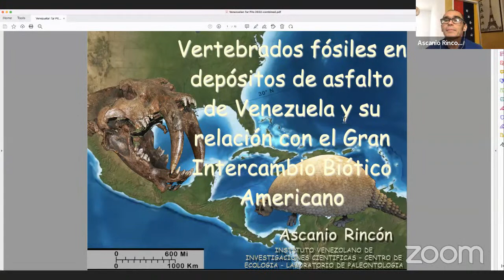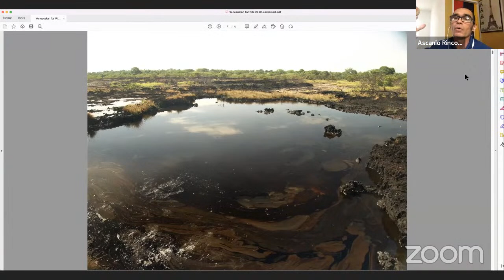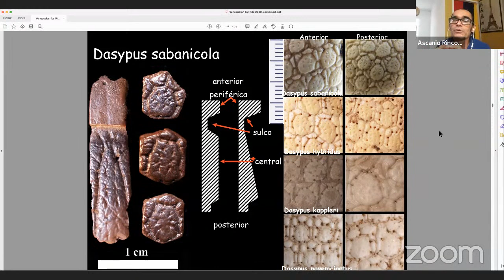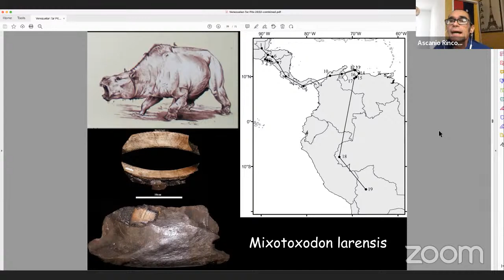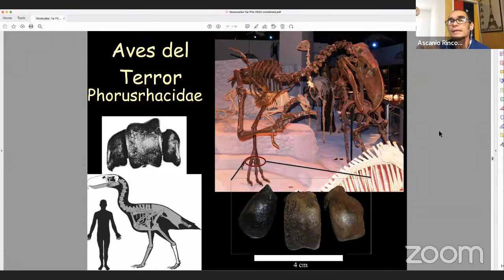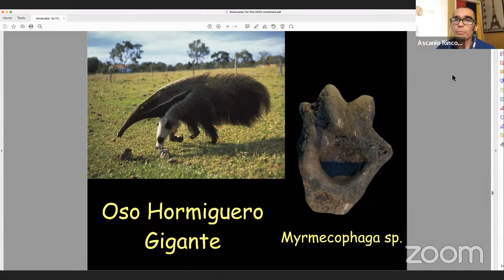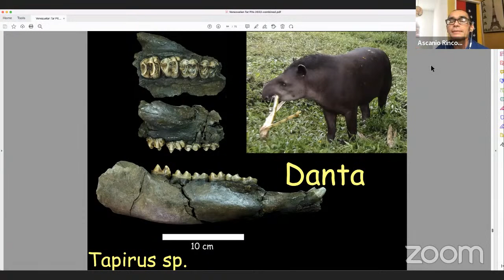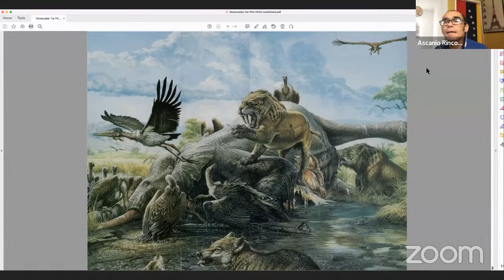BREAS Science Talk: Dr. Ascanio Rincón, Instituto Venezolano de Investigaciones Científicas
Nos complace anunciar la primera charla *en español* de nuestra serie de conferencias científicas BREAS, presentada por nuestro personal de investigación y colecciones. Aprenda del Dr. Ascanio Rincón mientras habla sobre los vertebrados fósiles descubierto en los pozos de asfalto de Venezuela. Recomendado para edades a partir de 10 años. No se requiere registro previo ni contraseña. Haga clic en el enlace de zoom el jueves a las 10:30 AM o véalo en YouTube.

We are excited to announce the first talk *in Spanish* of our BREAS science talk series, presented by our Research & Collections staff. Learn from Dr. Ascanio Rincón as he discusses vertebrate fossil asphalt deposits in Venezuela. Recommended for ages 10+. No prior registration or password necessary. Click the Zoom link on Thursday at 10:30 AM or watch on YouTube.